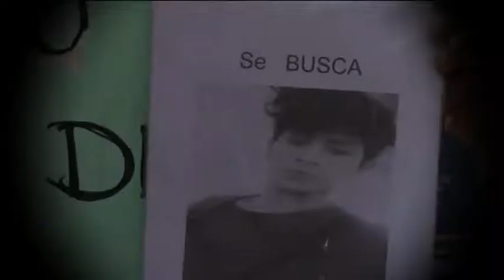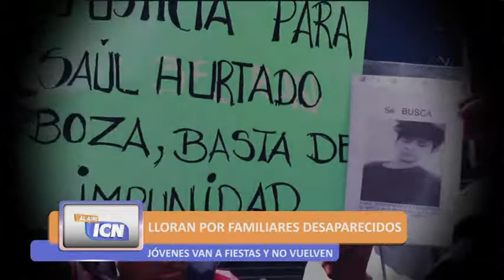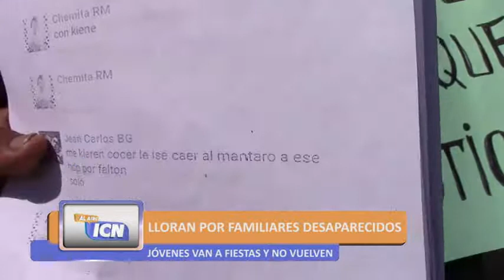DOS JÓVENES DESAPARECIDOS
Familiares lloran y piden justicia frente a Ministerio Público, al parecer habrían sido empujados al río Mantaro luego de asistir a una fiesta.